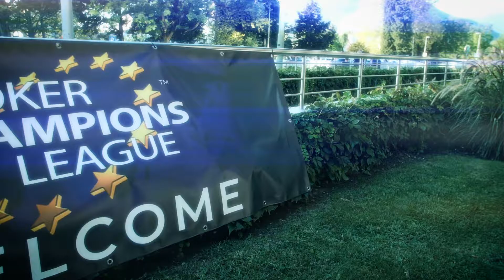PCL - Poker Champions League 2019 - Giorno 2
PCL2019 - Chipleader del Day 1A, vincitore dell'Omaha Champions Leauge e quello che ci aspetta nelle prossime giornate della Poker Champions League 2019 al Perla Resort & Entertainment.